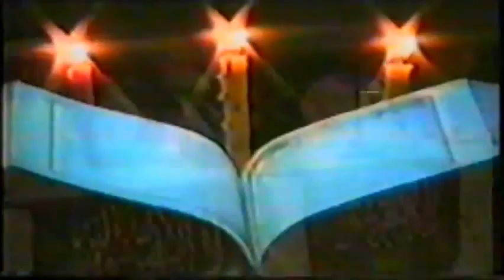5/5- Iqamat e Deen main SustRavi Kay Asbaab By Dr. Israr Ahmed